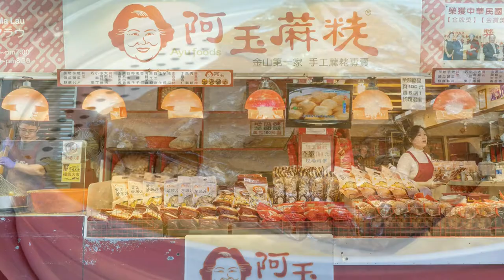Taiwan travel attractions and food New Taipei 新北／金山景點美食懶人包